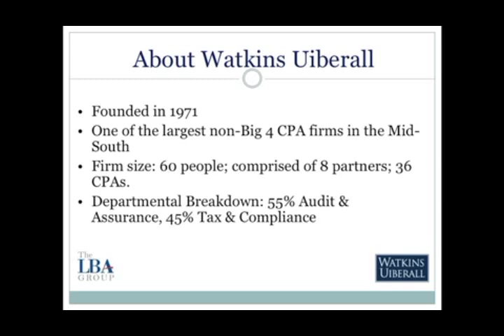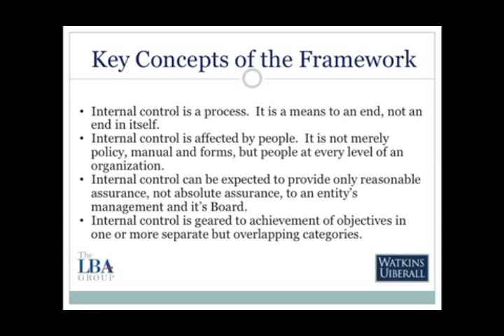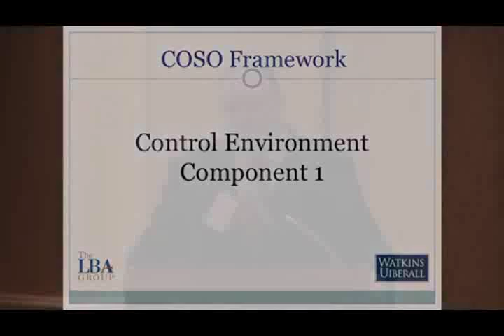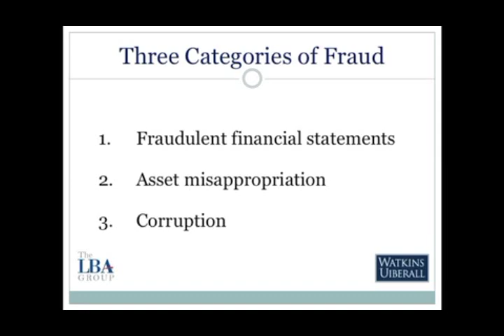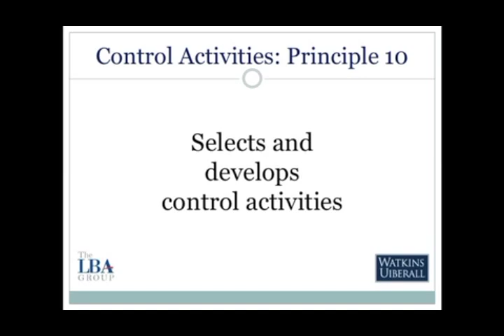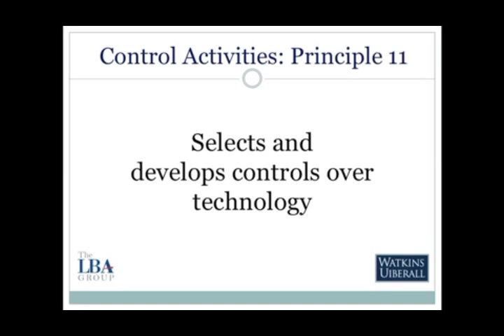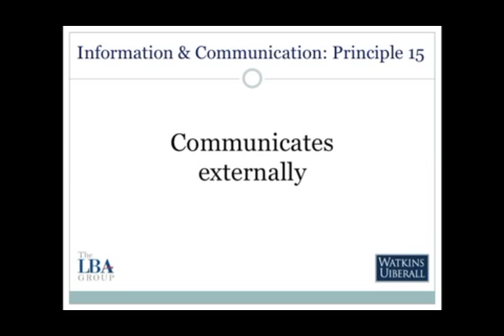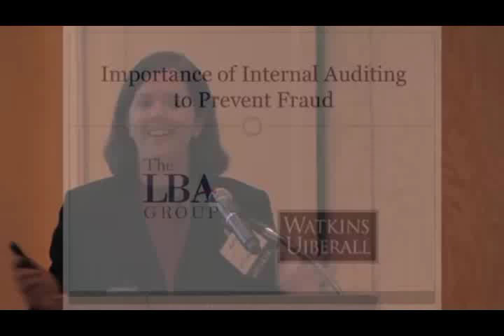Importance of Internal Auditing to Prevent Fraud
2012 Summer Conference - This presentation will demonstrate the importance of the internal audit function to add value and improve an organization's operation by evaluating and improving the effectiveness of risk management, control and the governance process and help to prevent fraud. The presentation will also lay a foundation for creating a successful internal audit function, through an overview of the Committee of Sponsoring Organizations of the Treadway Commission's "Internal Control - Integrated Framework."
Presenters:
Barbara Finke, CPA, The LBA Group
Scott Lanigan, CPA, CFE, Cr.FA, CFC, DABFA, Partner, The LBA Group
Trey Watkins, CPA, Watkins Uiberall